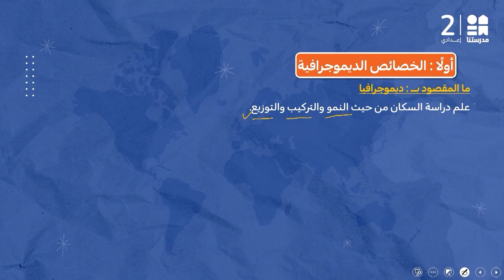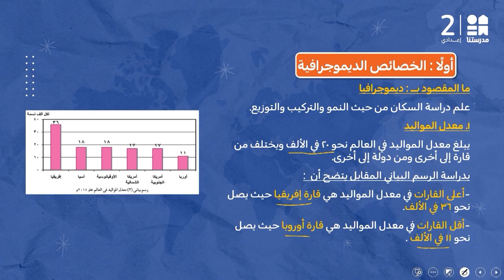خصائص سكان العالم | الدراسات الاجتماعية | الصف الثالث الإعدادي